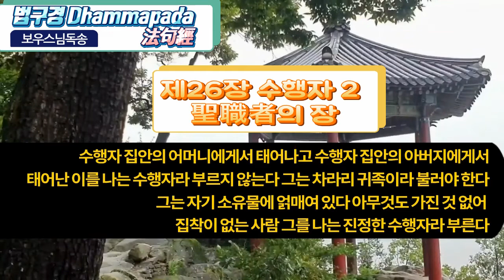법구경 [담마빠다] 제26장 수행자 두번째 성직자(聖職者)의 장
- 第 26 章. 바라문품 (婆羅門品) - 성직자(聖職者)의 장

-THE BRAHMIN - 수 행 자 (2)

- 26. 수행자2

383

수행자들아, 단호하게 욕망의 흐름을 끊으라

육체의 욕망을 버리라

모든 것이 다 사라진다는 걸 알면

또한 사라짐이 없는 대자유의 경지를 알게 될 것이다

384

수행자가 만일 두 가지 법*으로

생의 저쪽 기슭에 이르렀다면

이 지혜로운 이에게서

온갖 속박은 사라질 것이다

385

이쪽 기슭도 없고 저쪽 기슭도 없고

두려움도 없고

속박도 없는 사람을

나는 진정한 수행자라 부른다

386

마음이 안정되어 갈등 없이 편히 살며

할 일을 다해 번뇌가 없고

최고의 목적에 도달한 사람을

나는 수행자라 부른다

387

태양은 한낮에 빛나고

달은 한밤에 빛나며

무사들은 갑옷에서 빛나고

수행자는 명상으로 빛난다

그러나 부처는

자비스런 광명으로 항상 빛난다

388

악에서 벗어났기 때문에 수행자라 하고

행동이 고요하기 때문에 수행자라 하며

자신의 때를 씻어 버렸기 때문에

출가자라 한다

389

수행자를 때리지 말라

수행자는 맞아도 거역하지 않는다

수행자를 때리면 재앙이 온다

그러나 맞고서 성을 내어도 재앙이 온다

390

수행자가 쾌락으로부터

마음을 억제한다면 큰 보상이 있다

남을 해치려는 마음이 적을수록

고뇌도 가라앉으리라

391

몸과 말과 생각으로

나쁜 짓 하지 않고

이 셋을 잘 억제하는 사람을

392

바르게 깨달은 분께서 말씀한 가르침을

어떤 사람에게서 배웠든지

그 사람을 공손히 받들어라

수행자가 제사 때 불을 공경하듯이

393

머리의 꾸밈새와 가문이나 태생에 의해

수행자가 되는 것은 아니다

진실과 진리를 가진 자 그는 평화롭다

그를 또한 수행자라 한다

394

어리석은 자여, 머리의 모습이 무슨 소용인가

가죽 옷을 입고 어쩔 셈인가

그대의 속은 더러운 밀림

거죽만 그럴듯하게 치장했구나

395

다 해진 누더기를 걸치고

여위어 앙상하게 힘줄이 드러나 있고

홀로 숲 속에서 명상에 깊이 잠겨 있는 이

그를 나는 수행자라 부른다

396

수행자 집안의 어머니에게서 태어나고

수행자 집안의 아버지에게서 태어난 이를

나는 수행자라 부르지 않는다

그는 차라리 귀족이라 불러야 한다**

그는 자기 소유물에 얽매여 있다

아무것도 가진 것 없어

집착이 없는 사람

그를 나는 진정한 수행자라 부른다

397

모든 속박을 끊어 버리고

두려워하지 않고

집착을 초월한 사람

398

노끈과 밧줄과 쇠사슬을***

말안장 과 함께 끊어버리고

장애물 을 없애 깨달은 이

399

모욕과 학대와 투옥에도

성내지 않고 견뎌내는 사람

인내력이라는 강한 군대를 가진 이

400

성내지 않고 종교적 의무를 다하고

도덕적 규율을 지키고 맑고 순수하며

이번 생의 몸이 마지막 몸인 사람

401

연잎의 물방울이나

바늘 끝의 겨자씨처럼

어떠한 욕망에도 매이지 않는 사람

402

이 세상에서

그의 고통이 다 끝난 줄 알고

무거운 짐을 내려놓고 초연한 사람

403

지혜가 깊어 현명하고

바른 길과 그른 길을 분별하고

최고의 목적에 도달한 사람

404

집에서 사는 이든 출가자이든

아무하고도 사귀지 않고

집 없이 다니며 욕심 적은 사람

405

약한 것이든 강한 것이든

살아 있는 것에 폭력을 쓰지 않고

죽이거나 죽게 하지 않는 사람

406

미움을 가진 무리 속에 있으면서도 미움이 없고

난폭한 무리 속에 있으면서도 마음 편하고

집착하는 무리 속에 있으면서도 집착하지 않는 사람

407

탐욕과 성냄과 자만과 위선이

떨어져 나간 사람

408

거칠거나 속되지 않고

분명하게 진실을 말하고

말로써 사람의 감정을 상하게 하지 않는 사람

409

이 세상에서 길거나 짧거나

작든 크든 깨끗하든 더럽든

주지 않는 것은 갖지 않는 사람

410

이 세상이나 저 세상에서

바라는 것 없고 기대도 없고

사로잡히지 않는 사람

411

아무런 집착도 없고

다 깨달아 의혹이 없고

죽음 없는 경지에 이른 사람

412

이 세상에서 선악을 다 버리고

집착을 초월해 근심이 없고

더러움 없이 맑은 사람

413

달처럼 깨끗하고

흐림 없이 맑고

쾌락이 일지 않게 다 없앤 사람

414

이 험하고 힘든 길

윤회와 미혹을 넘어

삶의 저쪽 기슭에 이르러 마음이 안정되고

욕심 없고 의혹 없고

집착을 떠나 마음이 편한 사람

415

이 세상의 욕망을 모두 끊어 버리고

집을 떠나 방랑을 하고

욕망의 생활을 청산한 사람

416

집착의 생활을 청산한 사람

417

인간 세상의 모든 인연을 끊고

천상의 인연도 초월하고

온갖 인연에 얽매이지 않는 사람

그를 나는 수행자라 한다

418

즐거운 일 괴로운 일 다 버리고

늘 깨어 있어 번뇌가 없고

이 세상의 모든 것을 이긴 사람

419

중생의 삶과 죽음을 알고

집착하지 않고

바르게 살고 깨달은 사람

420

번뇌가 다해

신도 귀신도 사람들도 그 자취를 알 수 없는

존경받을 자격을 갖춘 사람

421

앞에서도 뒤에도 중간에도

아무것도 가진 것 없고

빈손으로 집착이 없는 사람

422

황소처럼 씩씩하고 기품 있고 늠름하며

큰 현자며 승리자며

욕심 없고 때를 씻어 버린 사람

423

전생 일을 알고 천상과 지옥을 보고

다시 태어날 일이 없는 지혜의 완성자

모든 것을 깨닫고 성취한 사람

역주

*두 가지 법은 정신을 집중하는 자기 절제와 바른 지혜에 의한 명상을 뜻한다

**인도에는 카스트란 신분 제도가 있는데 이 중 최고 지위에 있는 귀족만이 수행자가 될 수 있었다.

***노끈은 성냄을, 밧줄은 욕망을, 쇠사슬은 그릇된 생각을 의미한다.

말안장은 번뇌를 뜻한다.

장애물은 근본적인 무지를 뜻한다.